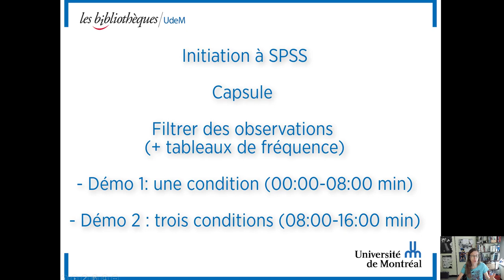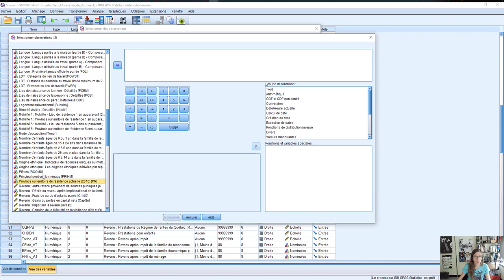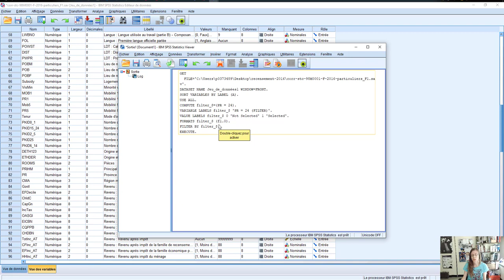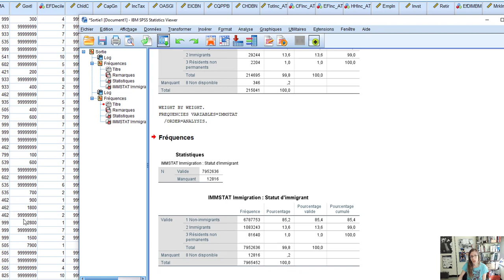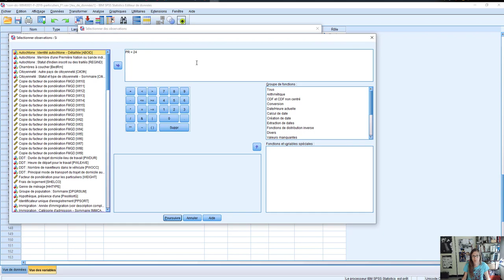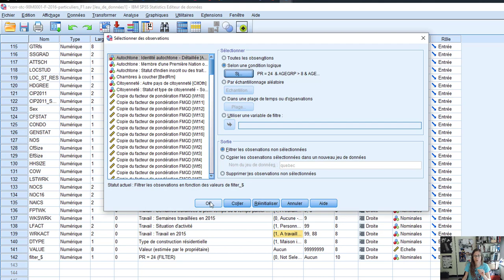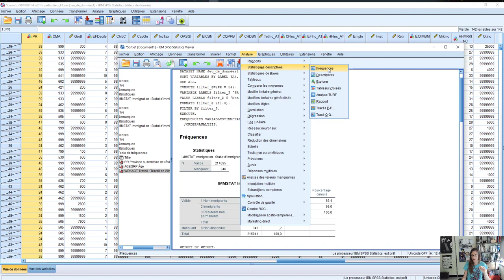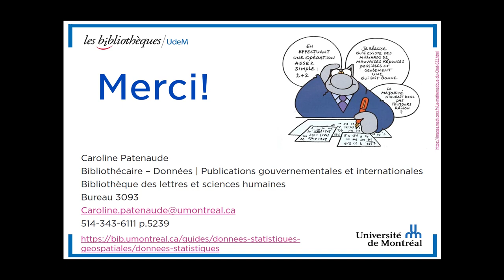Capsule 8 : Filtrer des observations (sélectionner un sous-groupe)